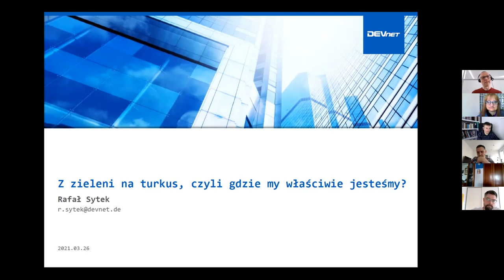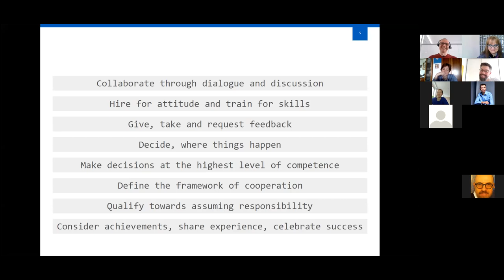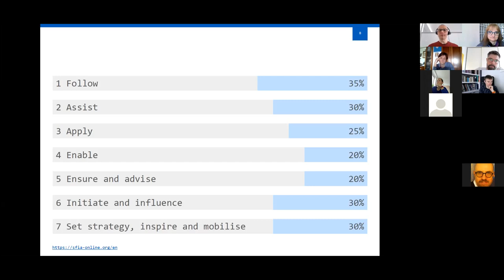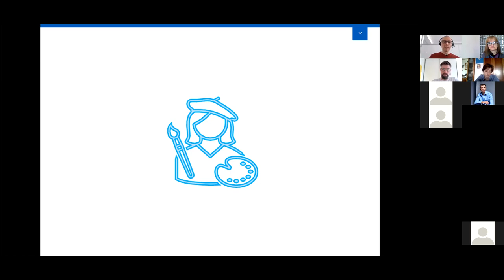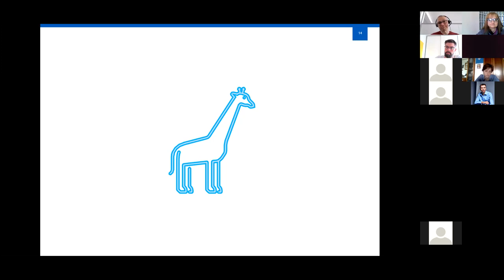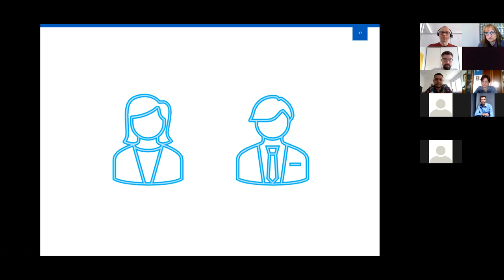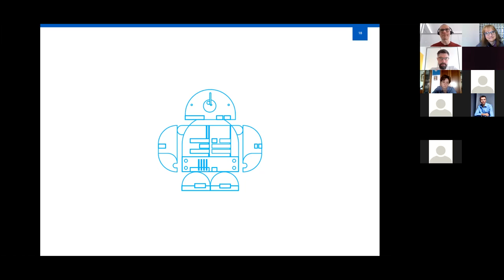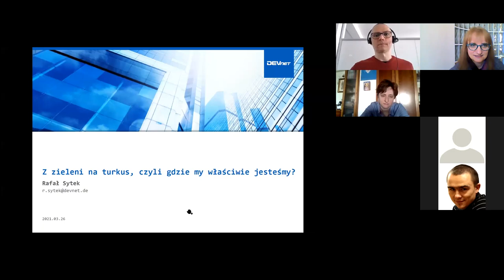Z zieleni na turkus czyli gdzie my właściwie jesteśmy ?...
Realizacja wideo: Paulina Koperska